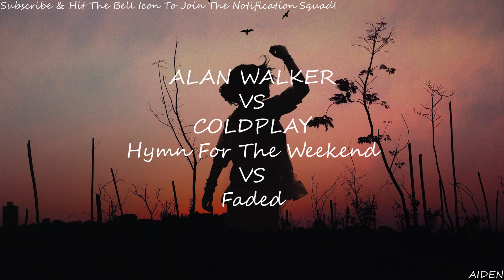Hymm for the weekend Vs Faded - Alan Walker Vs Coldplay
Hey ! Guys
So, this video is about lyrics for a beautiful song called " Hymm dor the weekend vs Faded "
originally by Alan Walker & ColdPlay